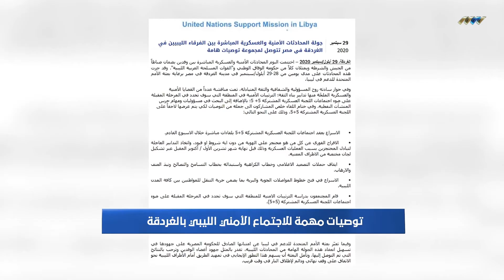نشرة الثامنة 30-09-2020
أبرز العناوين:
- توصيات مهمة للاجتماع الأمني الليبي بالغردقة
- مفوضية الانتخابات تناقش التوعية الانتخابية مع البلديات
- تسجيل 511 إصابة جديدة بكورونا
- بومرير يتفقد جامعة سرت